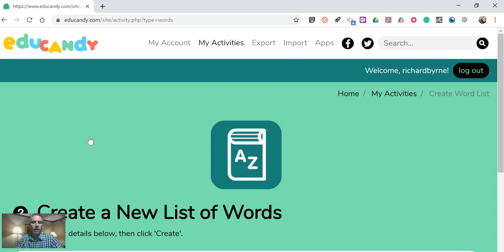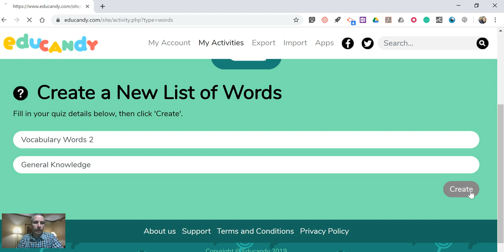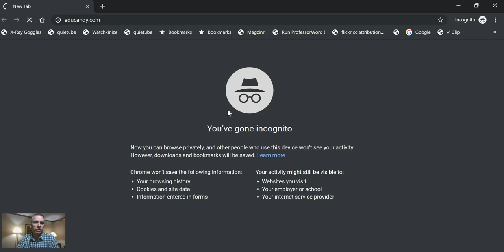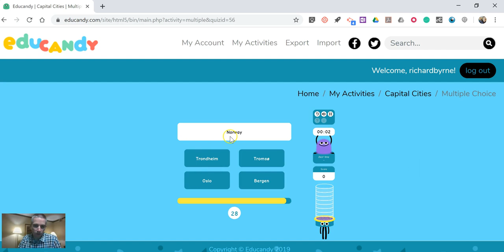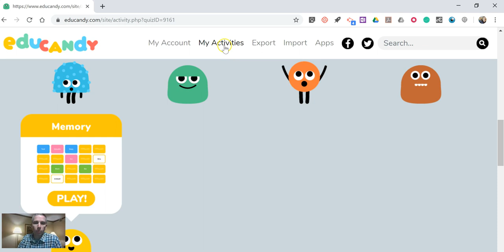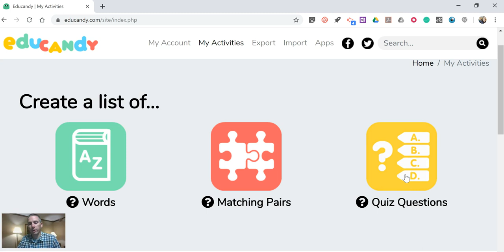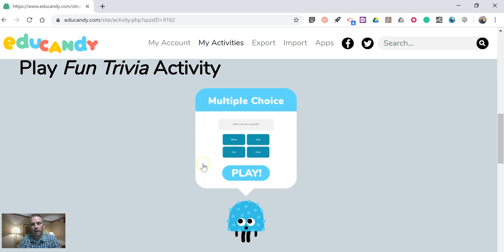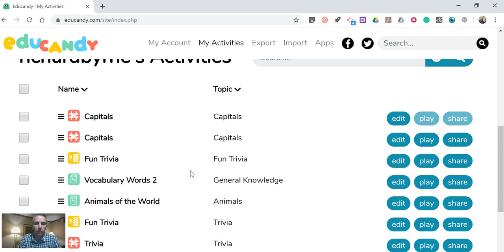How to Create Vocabulary Games on Educandy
Educandy makes it easy to create a set of simple vocabulary review games. Try it at educandy.com